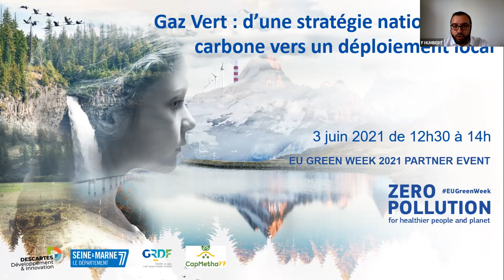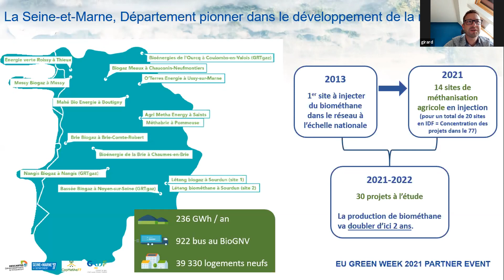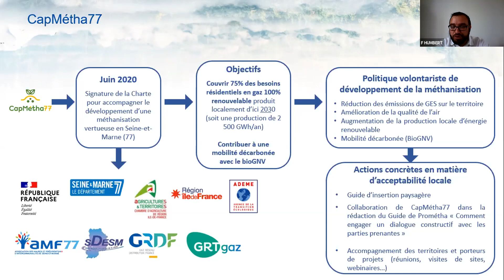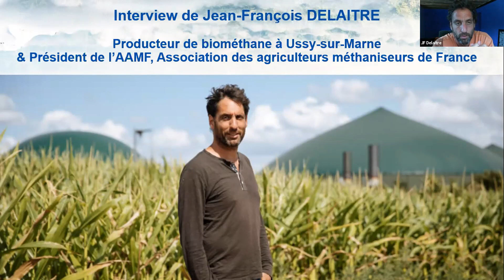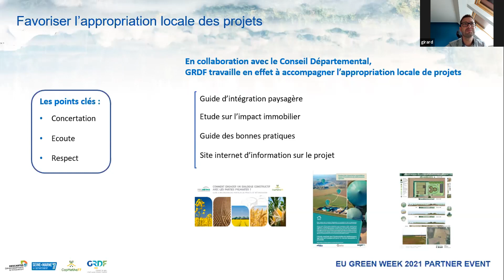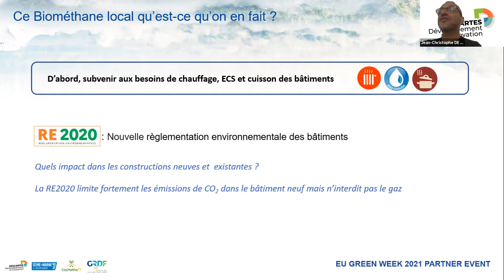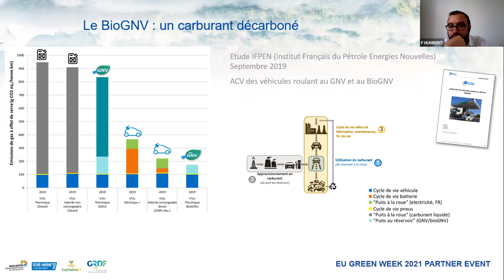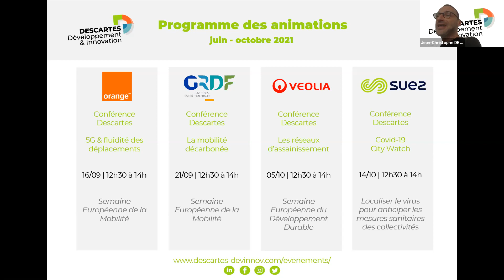Conférence Descartes - Gaz vert : d’une stratégie nationale bas carbone vers un déploiement local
"GRDF & le gaz vert : d'une stratégie nationale bas carbone vers un déploiement local". Animée par notre partenaire GRDF, le 3 juin 2021, à l'occasion de la Semaine Verte Européenne 2021.

Programme
- Une politique locale ambitieuse inspirée par des objectifs nationaux sur la transition écologique
- Schéma et ambition départementale autour de la charte CapMétha77
- Ancrage local, production et contribution du monde agricole : témoignage et retour d'expérience
- Déploiement et consommation locale : RE2020 et mobilité décarbonée

Intervenants
- Jean-François DELAITRE – Agriculteur exploitant du site de méthanisation d’Ussy-sur-Marne, Président de l’association des agriculteurs méthaniseurs de France (AAMF)
- Cathy DENIMAL, Département de Seine-et-Marne - Directrice Adjointe Eau, Environnement et Agriculture, Département de Seine-et-Marne
- Philippe GIRARD, GRDF – Responsable Territorial, Référent Institutionnel Biométhane Ile-de-France
- Franck HUMBERT, GRDF – Responsable Territorial